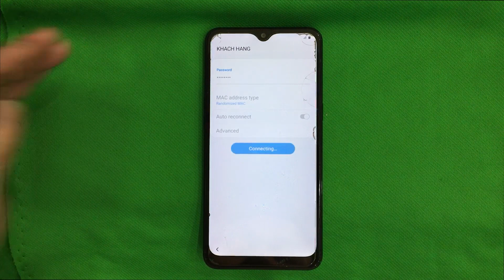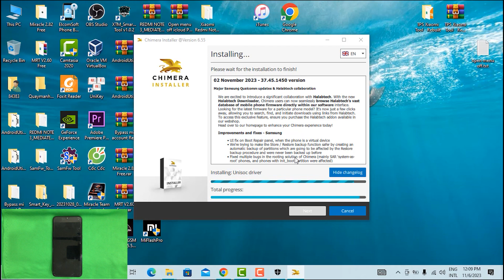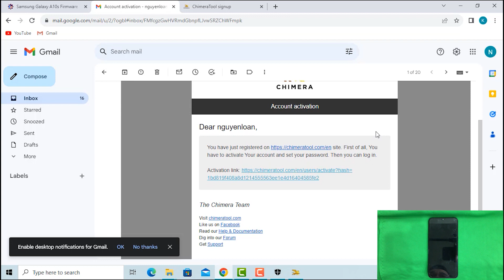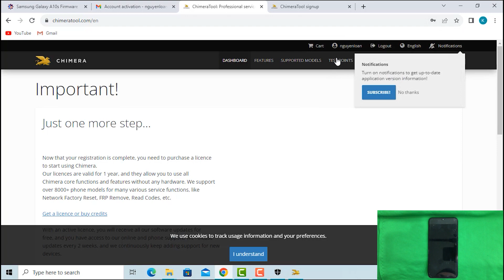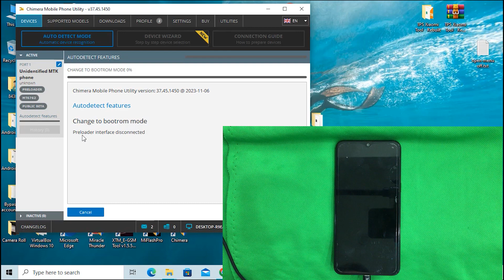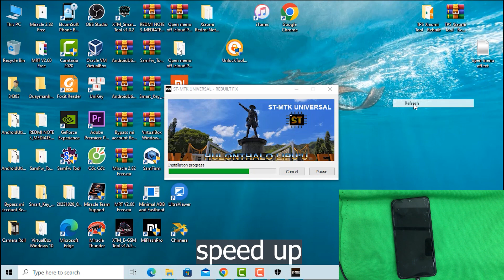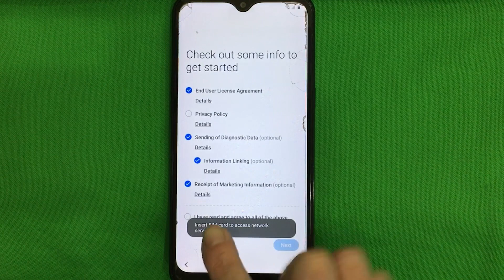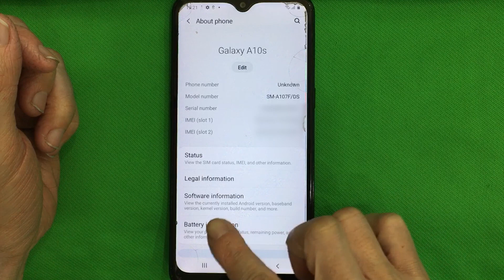FRP Bypass Google Account Lock Samsung Galaxy A10s Android 10-11 bit 8 by free tool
Samsung Galaxy A10s (SM-A107F) Android 10-11 bit 8 (U8, S8) FRP Bypass/Google Account Lock by free tool.